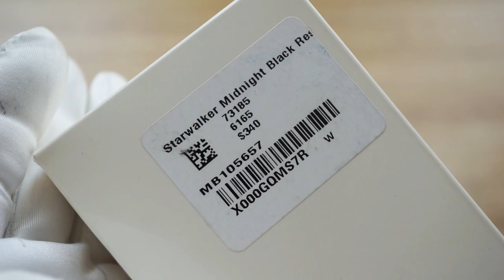Montblanc Starwalker Midnight Black Resin Ballpoint Pen..!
*Ballpoint pen with twist mechanism.
*Barrel made of black precious resin.
*Floating Montblanc emblem in transparent cap-top. Ruthenium-plated clip and rings.
*Dimensions: 0.452 inches (width) L: 5 1/4".